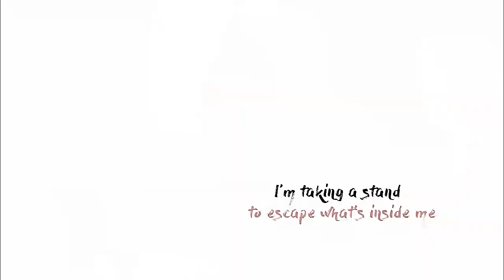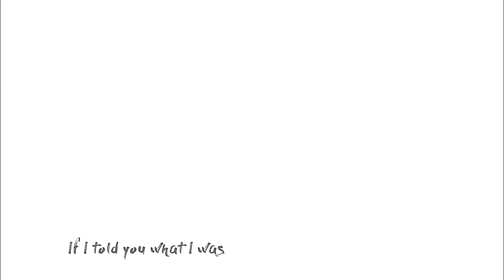Cesare Borgia || Monster [13th September 1475]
Finally, I can post this video! It is over for several days lol but of course, I was waiting for this date to post it.

Cesare Borgia was born on 13th September 1475, probably in Rome or perhaps in the small Roman commune of Subiaco that belonged to the Borgias and where his sister Lucrezia was born in 1480.
He was the son of Pope Alexander VI and Vannozza dei Catanei, himself a cardinal and bishop of Valencia in his youth, then he was the first cardinal man to leave the Church to start a military career, which he always aspired to.
A brilliant strategist, he had the revolutionary vision of the unification of Italy and conquered Romagna as much with his cunning as with his strength. He was made Duke of Valentinois by King Louis XII of France, he was captain general of the papal army, Prince of Romagna, among many other titles.
He inspired the famous Niccollo Machiaveli his book "The Prince". He worked with Leonardo da Vinci.
He was one of the greatest men of Renaissance Italy.
He died on March 12, 1507 in Viana, Spain, in a battle while fighting for his brother-in-law, King John III of Navarre. He leaves behind him his wife, Charlotte d'Albret, his daughter Louisa Borgia and at least eleven illegitimate children, his sister Lucrezia and an unfinished dream well ahead of his time.
The motto of Cesare is still famous today : "Aut Caesar aut nihil", which means, in Latin "Or Caesar or nothing", word game with the proximity of his name with that of Julius Caesar and Roman emperors.
He was also nicknamed Il Valentino.

This summary is very brief and does not pay homage to the man he was. No more than this video. I wanted to do something great for his birthday, but I had a difficult summer and I could not prepare a great video. But I still wanted to publish something. So I made this video about the adaptation of Borgia, taking this song to recall the chaotic spirit of Cesare in this version, who sometimes considers himself as a god... and sometimes as a monster. I would do better next year for him. But I hope that this little video will please you anyway. The Borgia family, and more precisely Cesare and Lucrezia... are very, very important to me, far beyond fiction. I have been to Rome twice honestly just for them. For their story. Their family is one of the greatest passions of my life, a passion and a fascination that has no limit.

So... happy birthday, Cesare. I will always regret that you died before you could realize your dream.

Song : "Monster" by Imagine Dragons.